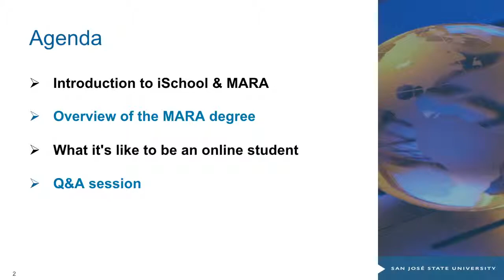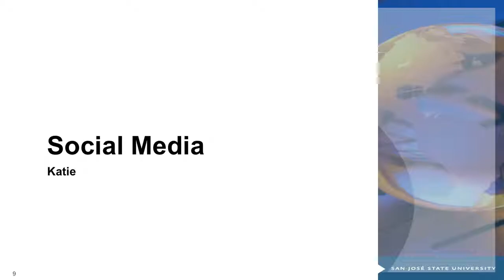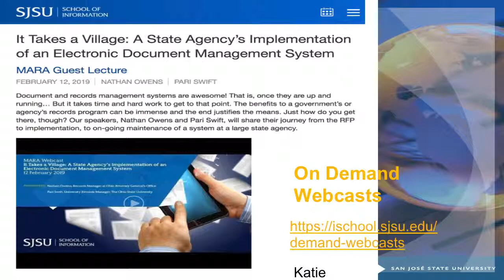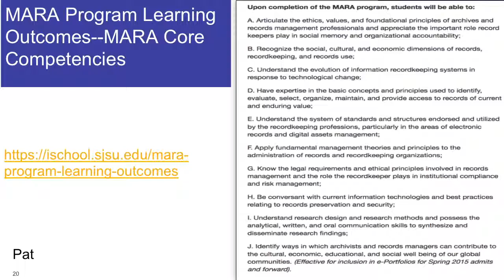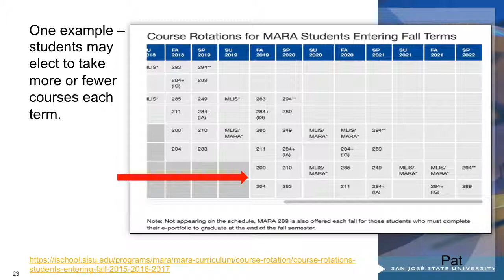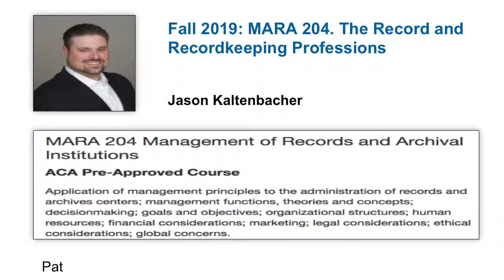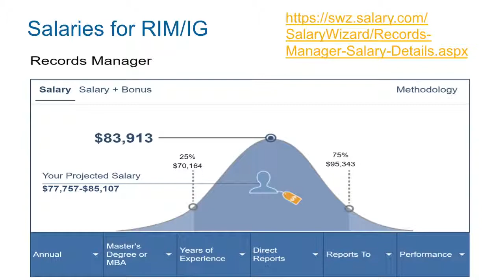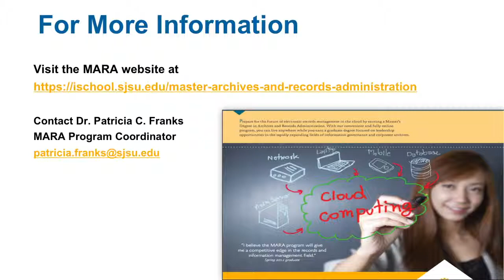MARA Virtual Open House (March 2019)